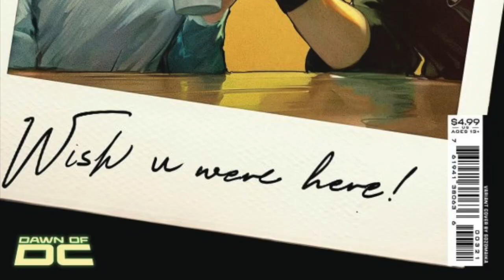Fire & Ice: Welcome To Smallville #3 Comic Review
Fire & Ice: Welcome To Smallville #3 is OUT NOW!

The issue is written by Joanne Starer, the main cover is by Terry & Rachel Dodson and variant covers by Joelle Jones and Maika Solo.

The interior art is by Natascha Bustos, colours by Tamra Bonvillain and letters by Ariana Maher.